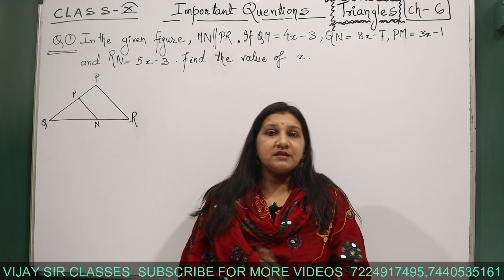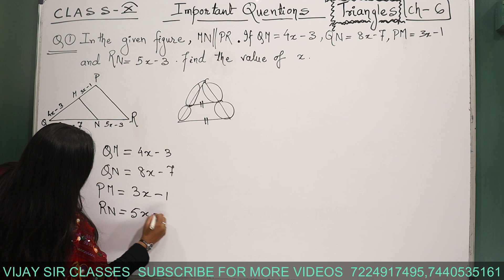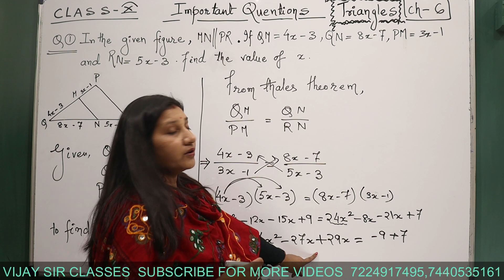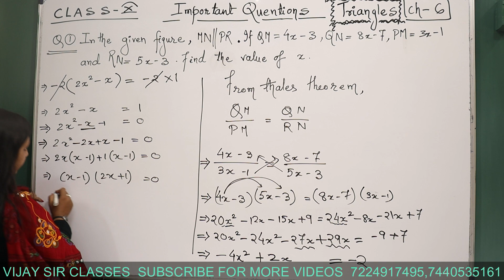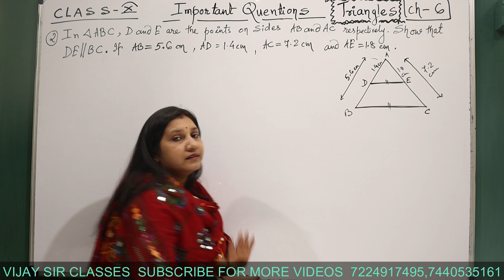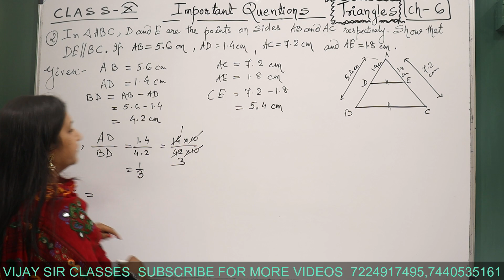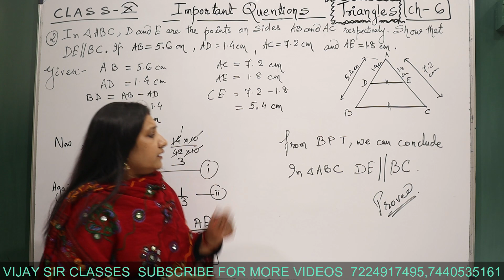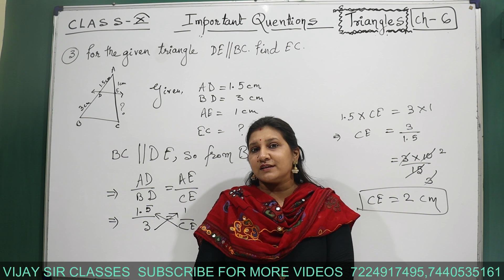Triangle class 10th || chapter 6 ||maths|| ncert || part 02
similarity-of-triangles
triangle
introduction
similar_figures
similarity-of-triangles
area_of_similer_triangles
pythagor